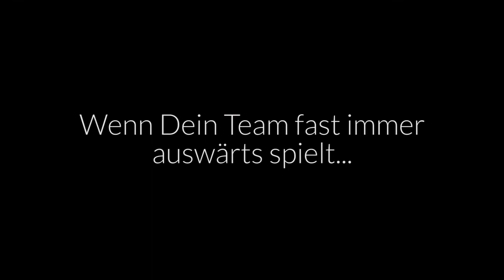Ferne Liebe - Offizieller Trailer zum Film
In keiner anderen Stadt Deutschlands gibt es so viele Fans auswärtiger Fußballvereine wie in Berlin. Für seinen Film hat Regisseur Martin Zeising insgesamt elf verschiedene Fanclubs aus der Bundeshauptstadt über die gesamte Hinrunde der Saison 2015/2016 begleitet. Ferne Liebe zeigt, was es bedeutet, hunderte Kilometer vom Heimatort seines Lieblingsvereins zu leben. Es werden Fans porträtiert, die jedes zweite Wochenende in die ferne Heimat ihres Lieblingsvereins fahren und dort im Stadion genauso eine Dauerkarte besitzen wie einheimische Fans. Und es werden Fans porträtiert, die sich jedes Wochenende in ihrer Fanclubkneipe in Berlin treffen und deren einziger Stadionbesuch in jeder Saison genau dann stattfindet, wenn ihr Lieblingsverein im Olympiastadion oder in der Alten Försterei spielt. Was zählt, ist die Leidenschaft – wie sie ausgelebt wird, ist jedem selbst überlassen.

Am Ende der Hinrunde trifft man die Fans und ihre Fanclubs dann beim Siege-Statt-Hiebe-Turnier wieder. Bei dem jährlich stattfindenden Kräftemessen zeigen die Hauptstadtfanclubs ihr Können am Kickertisch. Zwanzig Fanclub treffen sich in ihren Farben unter einem Dach und gemeinsam feiert man den Fußball und das Kickern und das - bei allem sportlichen Ehrgeiz - ohne, dass eine Hundertschaft Polizei in Alarmbereitschaft versetzt werden muss.

Ferne Liebe geht der Frage nach, wieso fernab der fußballerischen Heimat des Lieblingsvereins eine friedliche Fanlandschaft möglich ist und was einen Exilfan überhaupt ausmacht. Dazu stellt der Film zunächst die Frage, wie man überhaupt zum Exilfan wird. Viele Auswärtsfans kommen aus der Region ihres Lieblingsvereins und sind aus den unterschiedlichsten Gründen (Beruf, Liebe, Abenteuerlust) in Berlin gelandet. Was ist jedoch mit den Fans, die in Berlin geboren sind? Warum entdeckt ein waschechter Berliner sein Herz für Fortuna Düsseldorf, den VfL Bochum oder Arminia Bielefeld? Und welche Rolle spielen für diese Berliner Fans regionale Rivalitäten wie z.B. zwischen Köln und Mönchengladbach, Nürnberg und Fürth oder zwischen den Bayern und 1860?